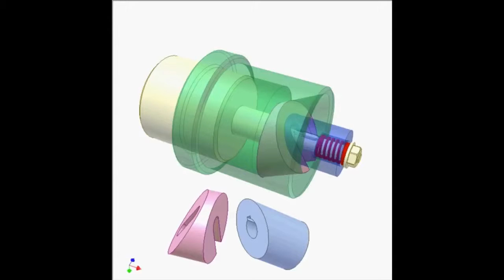How does Wedge mechanism works